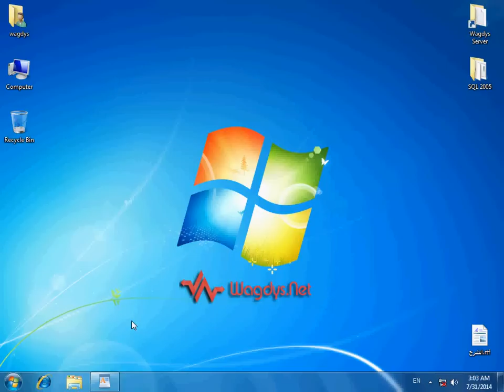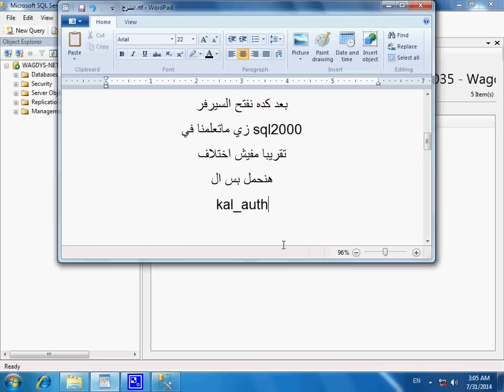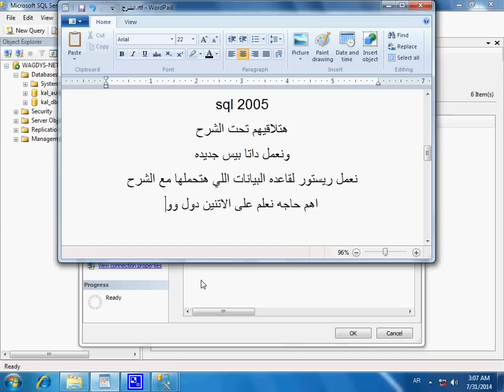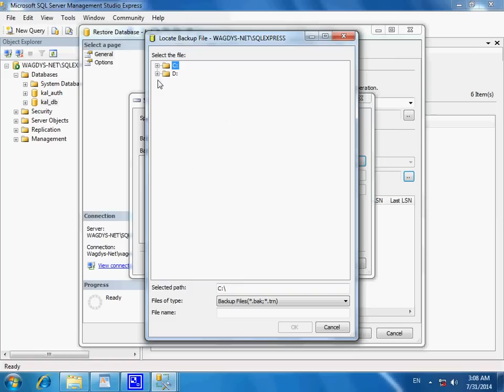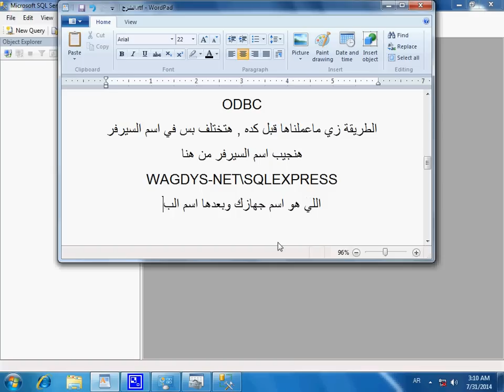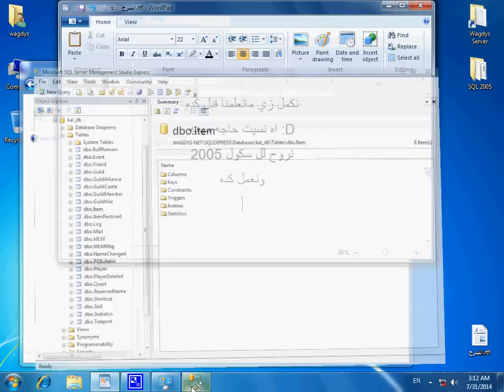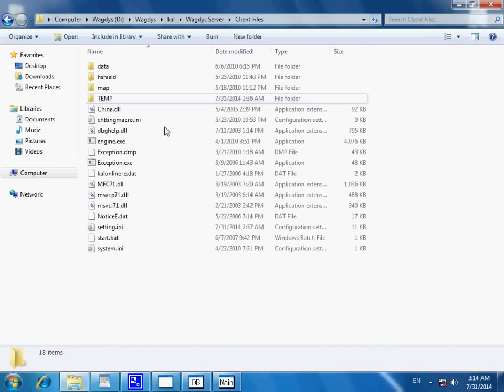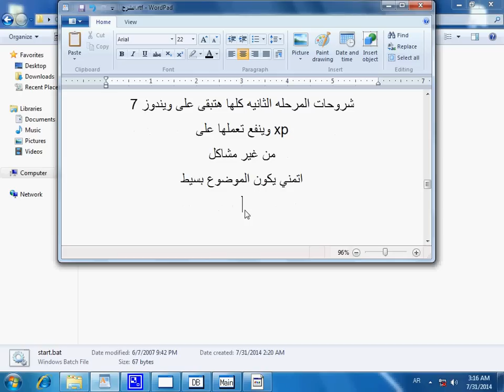المرحله الثانيه : 1- تثبيت السيرفر على ويندوز 7 - KalOnline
البرامج والادوات المستخدمه